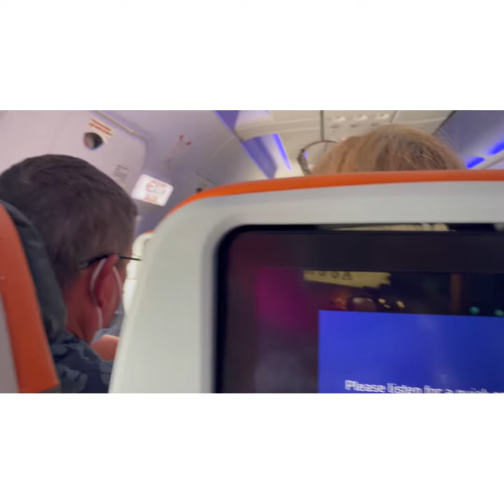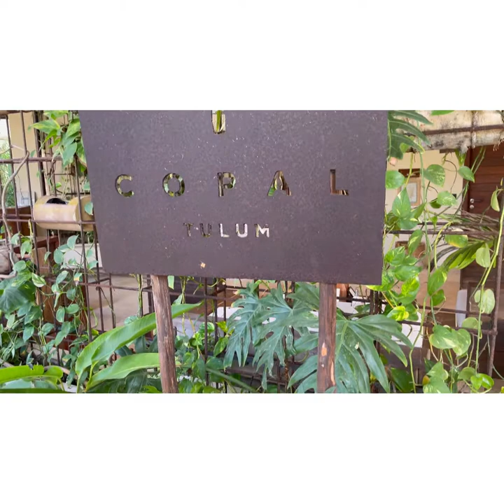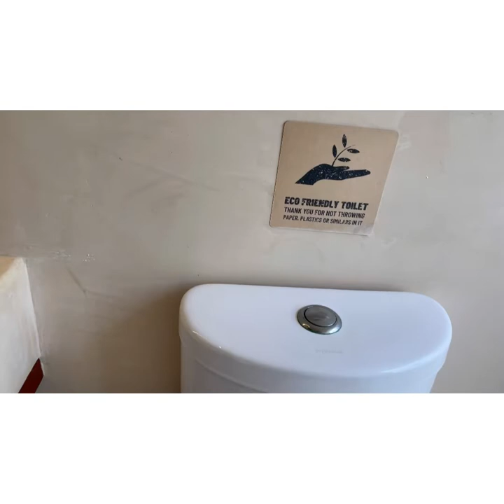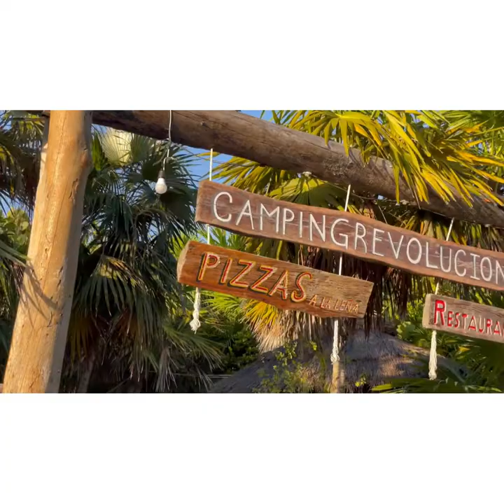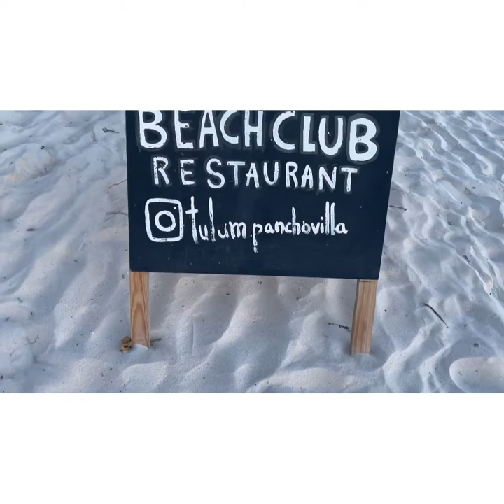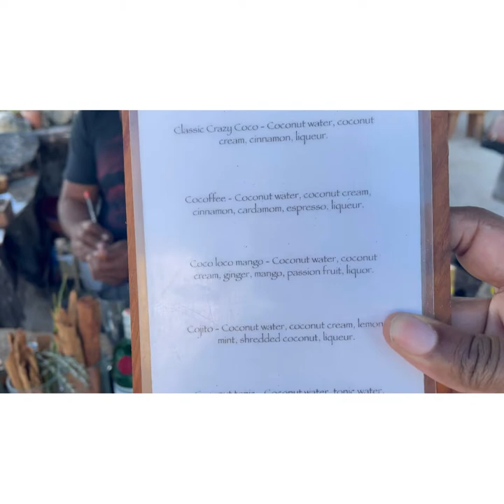First Trip of 2022 II Tulum Mexico 🇲🇽 || Cenotes/zip line || adventures. Part 1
Happy New Year!! I hope you guys are having a good year so far. this is my first video for 2022, I hope you guys enjoy it and please leave a comment In the comment section￼, ask any questions that you may have and let’s  keep in contact.